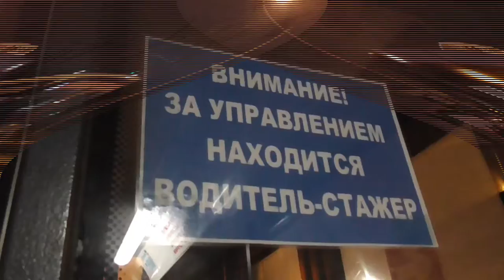"За рулём стажёр!" Троллейбус "Мегаполис" ТролЗа-5265.00 №1325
Троллейбус "Мегаполис" ТролЗа-5265.00 №1326 (Приписан в ГУП "ГорЭлектроТранс",троллейбусный парк №1)
Маршрут №45 -
"Звёздная ул. - пр.Героев".

Ленинский пр.
Город федерального назначения Санкт-Петербург,Российская Федерация.
13.XII.2020